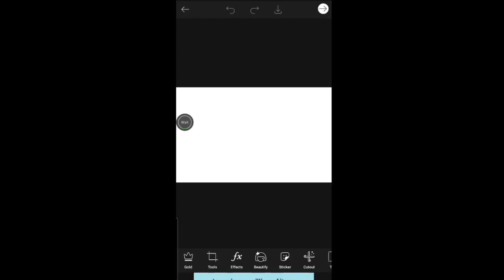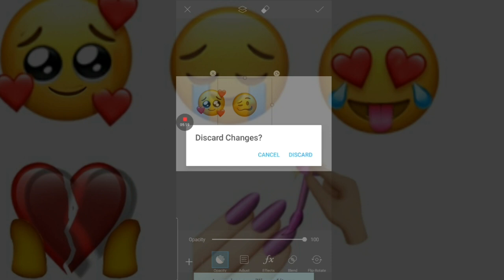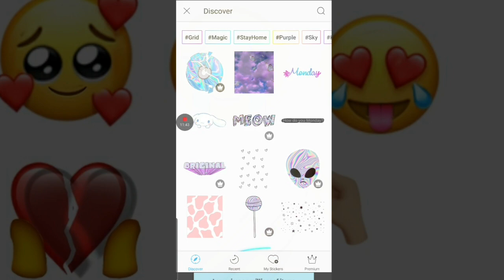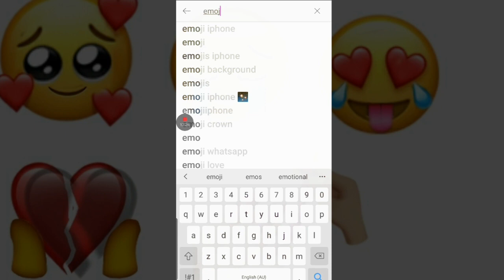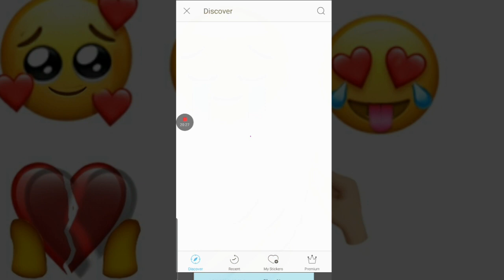Emoji Mixing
App : PicsArt
Editing source : KINEMASTER